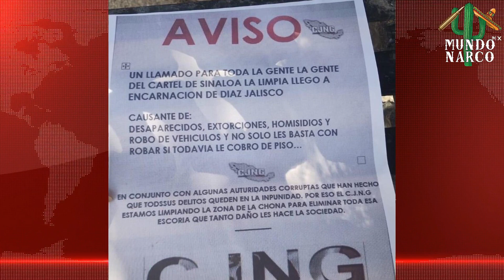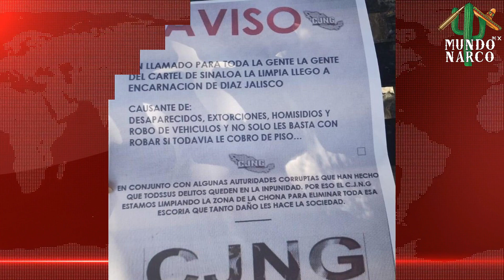SEDIO EL TØPON ENTRE EL "ÇJNG" Y "CÐS" EN TEOCALTICHE JALISCO